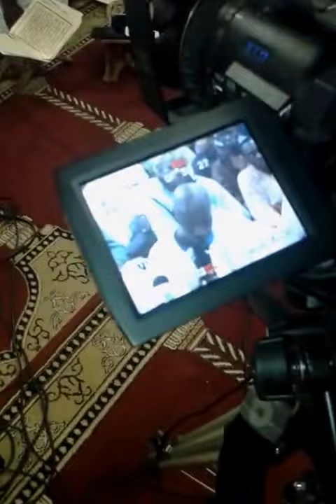khadim gueye 2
sant borom touba rek